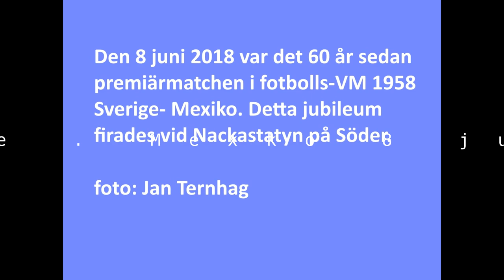20180612 sve mex4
Jubileum för Sverige-Mexiko den 8 juni 2018, 60 år sedan fotbolls-VM 1958. Deltagare Bo Hansson, Jompa Eriksson, Bengt Åman, Åke Hellman